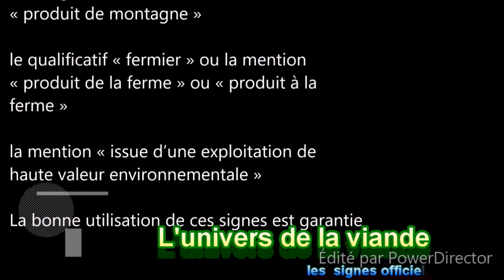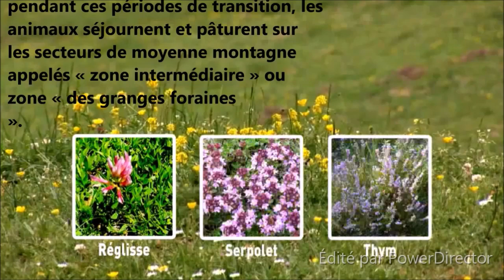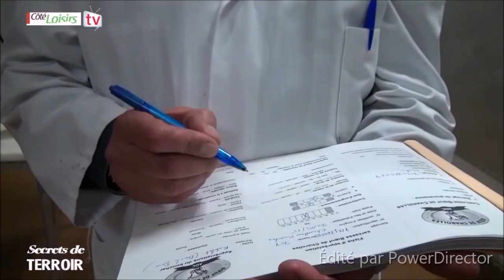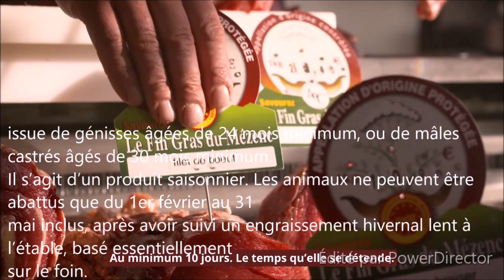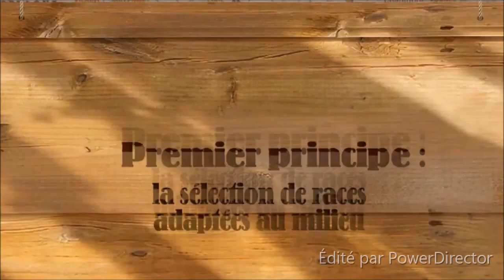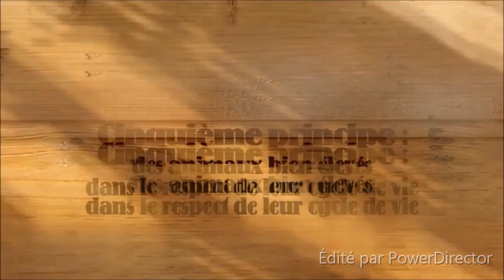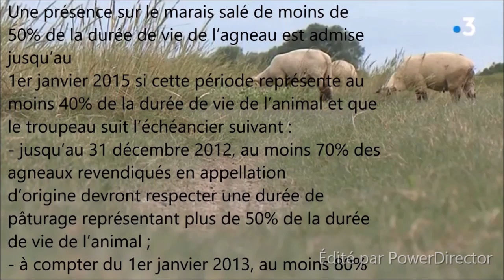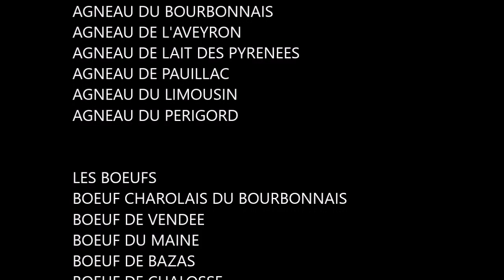LES SIGNES OFFICIELS DE QUALITES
IDENTIFIER LES SIGNES OFFICIELS DE QUALITE
LES SIGNES OFFICIELS EUROPEENS (AOP AOC AB STG)
LES SIGNES OFFICIELS NATIONAUX ( LR IGP)
LES MENTIONS VALORISANTES